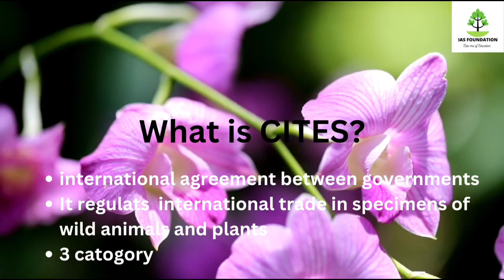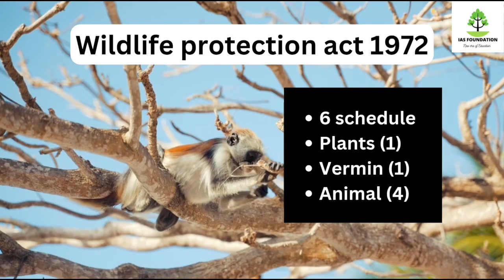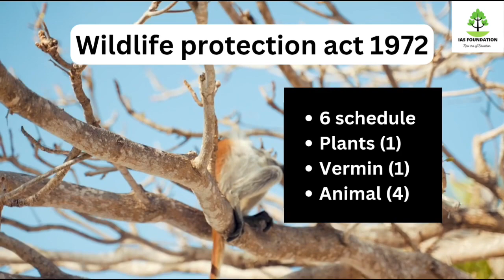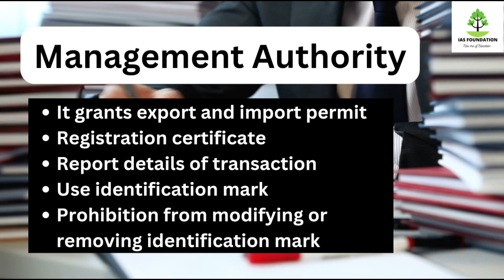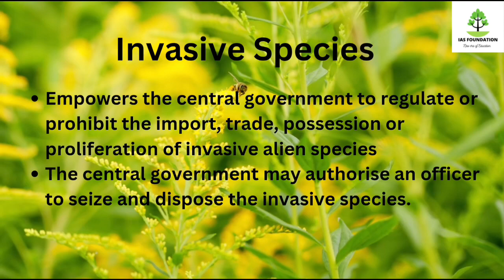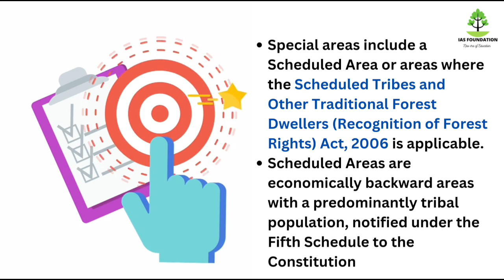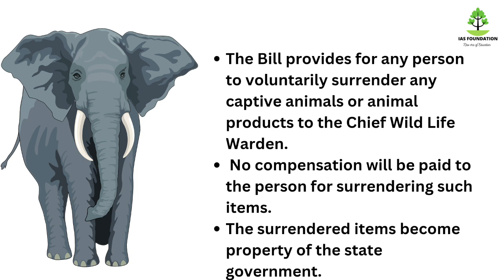Wildlife Protection Act (Amendment)Bill 2021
In this video you will learn about wildlife protection amendment bill 2021.
The Wild Life (Protection) Amendment Bill, 2021 was introduced in Lok Sabha by the Minister of Environment, Forest and Climate Change on December 17, 2021.  The Bill amends the Wild Life (Protection) Act, 1972.  The Act regulates the protection of wild animals, birds and plants.  The Bill seeks to increase the species protected under the law, and implement the Convention on International Trade in Endangered Species of Wild Fauna and Flora (CITES).